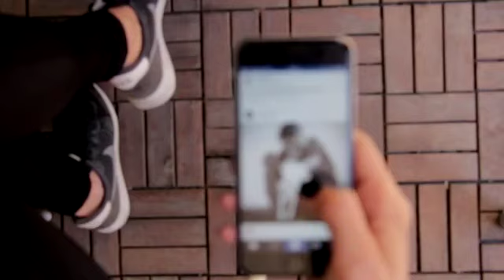Test page 1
Test page id